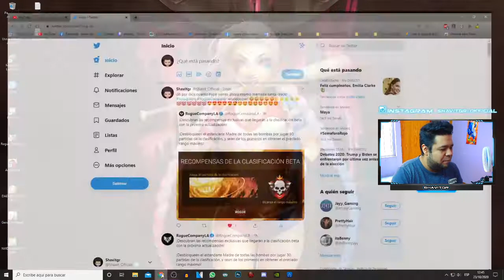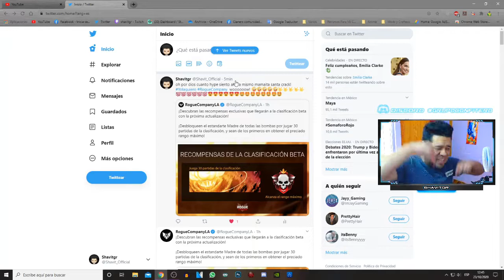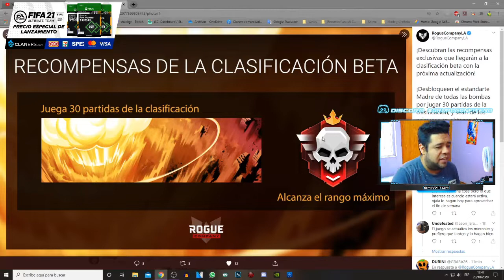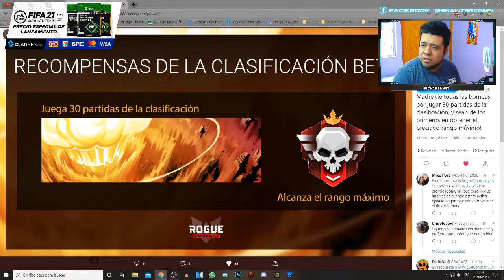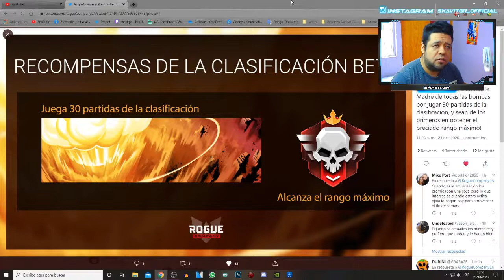Asi Sera El Rango Maximo En Rankeds Beta ROGUE COMPANY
NUEVO DESAFIO Rankeds Beta y La Insignia Del Rango Maximo En Rogue Company